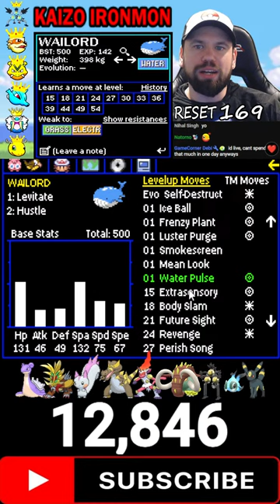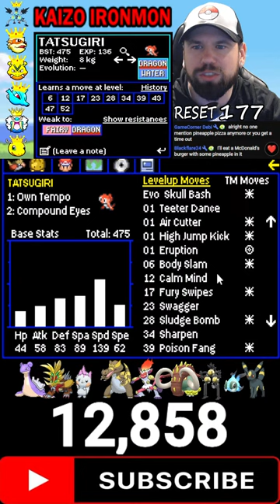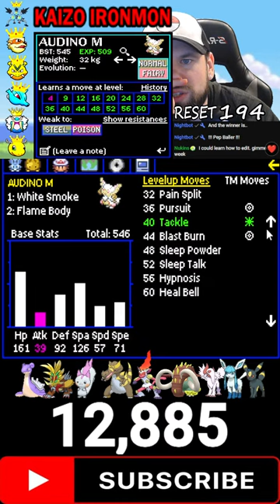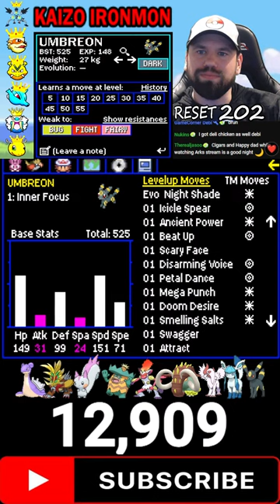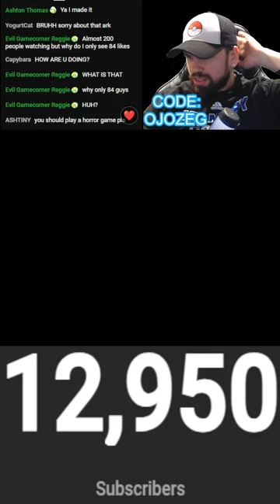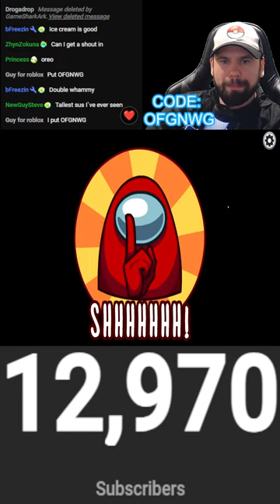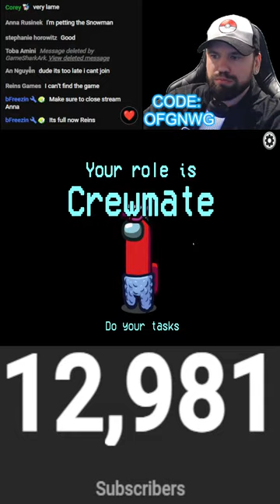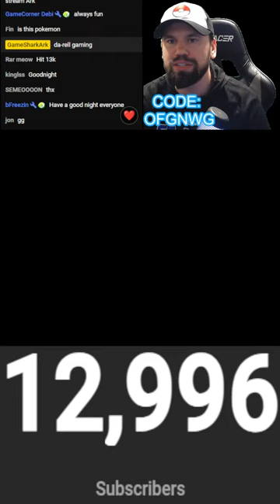LAST STREAM - POKEMON KAIZO IRONMON FIRE RED NATIONAL DEX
WELCOME! We are a 6x Champion in Pokemon Kaizo Ironmon & currently looking to become a 7x Champ in FIRE RED NATIONAL DEX.

RULES BELOW
This Challenge was Created by iateyourpie.

Randomize the game All Pokémon, movesets, and items are randomized, with Trainer Pokémon & Wild Pokémon levels increased.

Once all party Pokémon have fainted, the run is over, and you must restart with a newly randomized game.

You may only use one Pokémon at all times. The only additional Pokémon you can carry is an HM Friend(s). If you wish to SWAP a Pokémon that you see in the wild, you commit to that new mon the moment you catch it UNLESS YOU STATE BEFOREHAND THAT ITS A HM FRIEND (HM friend cannot be used in battle swaps, same rules apply as the ultimate rule) (You do not need to kill your HM friend if they die)

No use of TMs or Move Tutor except for TM's you get from Gym Leaders.

You can only use items that you pick up, no use of stores except for Pokeballs and Repels.

No using 599+ BST Pokémon + No Legendaries. If your Pokémon evolves into something with 600 BST or higher that is ok. ( FAVES CAN HAVE LEGENDS UNDER 600 BST )

You may only catch a Pokémon that is up to 4 levels higher than your current Pokémon's level.

No Healing Moves of any kind (Recover, Milk Drink etc, No Drainpunch etc, No Leech Seed. No Refresh/Aroma etc) No Spore No Assist. This does not include Metronome. (UNLESS IN LAB FIGHT)

If your pokemon has BST of 400 or more, the following abilities are banned: Huge Power/Pure Power. If your starter pokemon has a banned ability, you may use it in the lab fight only, once you leave the lab you must pivot.

You must choose the starter at random before looking at the options.

You can skip choosing the starter pick at Random ONLY if you find one of your 3 favorite Pokémon are an option. For games after Generation 3, you may add 1 additional favorite per gen.

No Killing Wild Pokémon

No HP Healing Items while outside of battle

The only Held Items allowed are Evolution items and Consumable Items like berries EXCEPT Focus Sash.

You may not intentionally steal items from wild pokemon with moves like Thief, Covet, etc.

If you encounter a shiny, you are allowed to kill it for EXP.

You may not reset before the first battle if you don't like the starter Pokémon. After that it's fine.

No Pokecenter-like healing in Dungeons (Example - Rocket Hideout NPC, SS Anne Bed, etc)

No use of any flute items for status healing

No HM Moves in Battle.

Once You Enter a Gym or Dojo, You must defeat ALL TRAINERS + CANNOT LEAVE UNTIL YOU GET BADGE. Beat it or Die.

You can only enter a dungeon once unless the story requires a revisit

All Pokémon have Fluctuating Growth Rate except for Legendaries which are set to Slow.

Static Pokémon MUST NOT have level increase

No "Make Evolutions Easier"

Forced Fully Evolved at Level 30

Add 3 Additional Pokémon to Boss Trainers

If you accidentally kill a Pokémon while trying to scout a pivot, you DO NOT have to reset the run, but you must pivot to one of the mons in that route before leaving.

If a Pokémon is about to evolve, you can’t stop it or use an Everstone.

You must use "Set" battle type in the in-game settings.